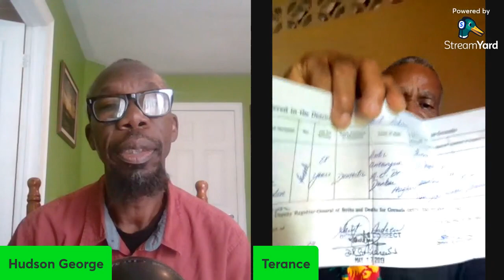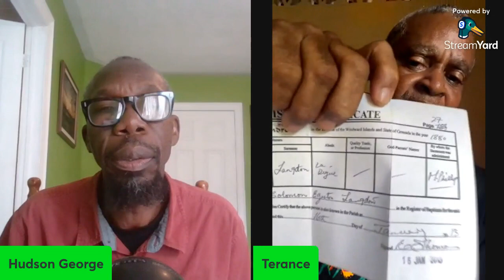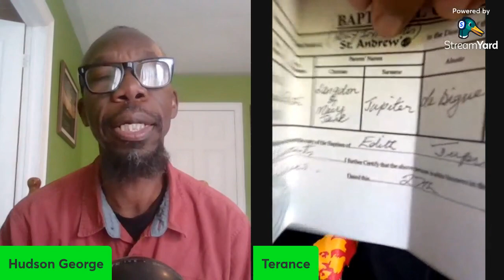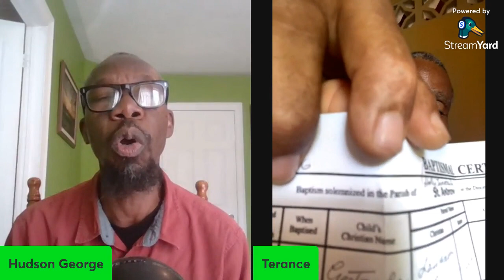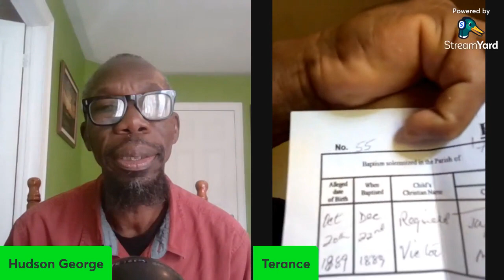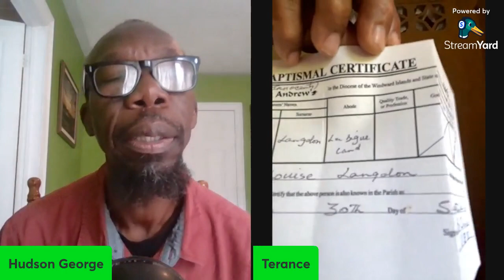Malcolm X Family Story In Grenada. From His Cousin Terance Wilson. Part 2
Malcolm X Family Story In Grenada. From His Cousin Terance Wilson.  Giving The Family History And Showing The Birth, Baptism,  And Death  Certificates Of The Family Members.